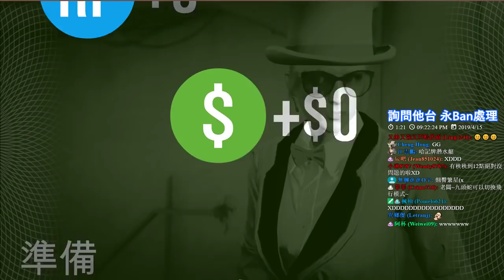【繁星】Grand Theft Auto V 司機們搶劫 2019 4 15( Ft . 哈記 、 殞月、秧秧)【3】